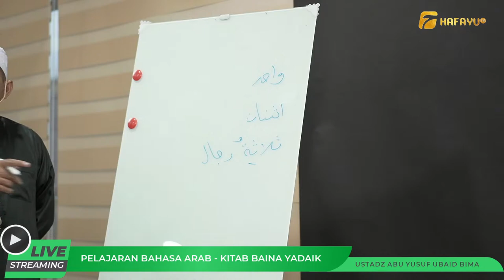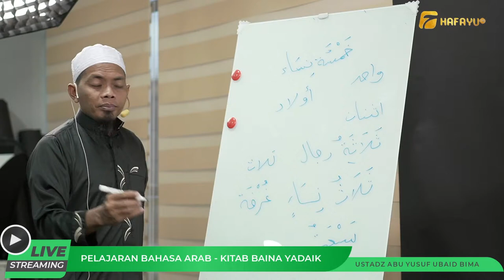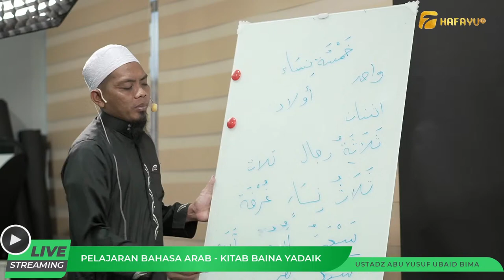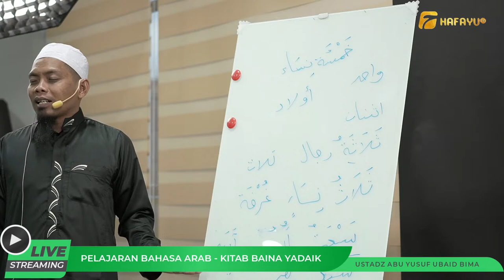Pertemuan 13 | Perabotan Rumah | Al Arobiyyah Baina Yadaik Jilid 1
[STUDIO LIVE]
Program kajian rutin membahas kitab Al Arobiyyah Baina Yadaik: Jilid 1 yang diselenggarakan setiap hari Senin pukul 17.30 WITA di Musalla Hafayu Makassar (Gedung Arayu Aesthetic Center)